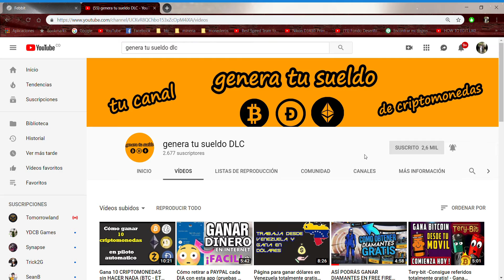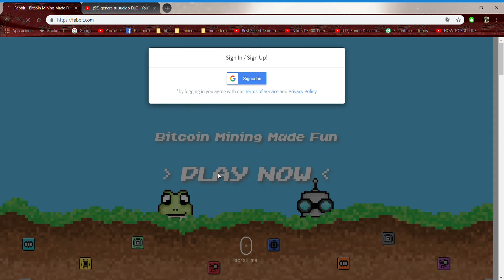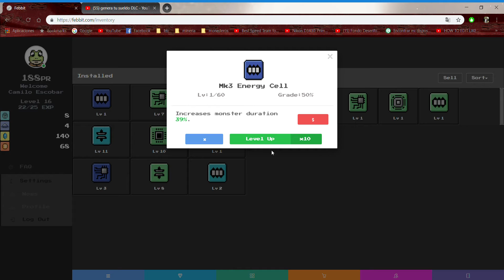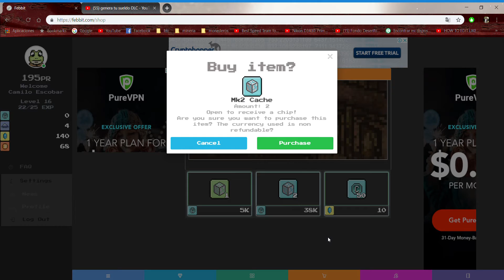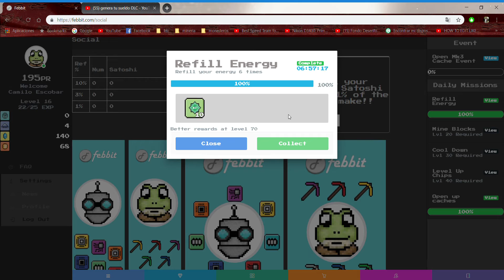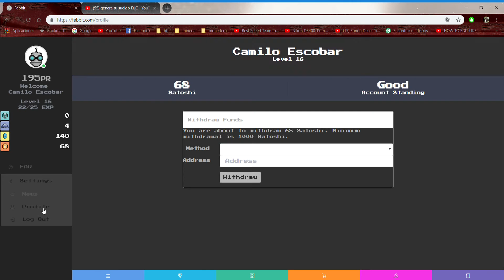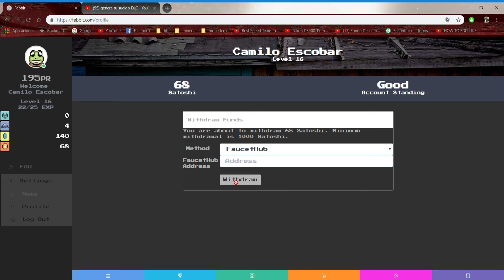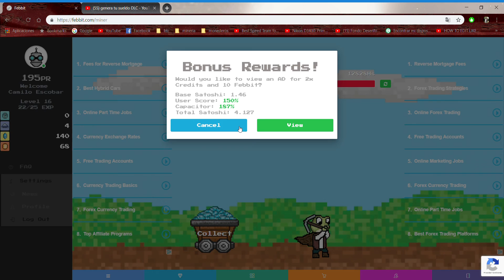Mina BITCOINS GRATIS desde tu NAVEGADOR con esta web!!!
Hoy traemos esta simuladora de minería de bitcoins la cuál nos estará enganchando muy fácilmente. Sus pagos son por Faucethub y con un mínimo de retiro de 1000 satoshis solamente!